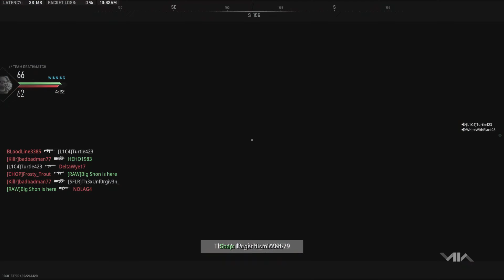Call Of Duty: Modern Warfare II. Gunslinger